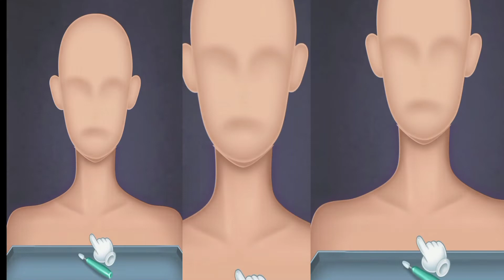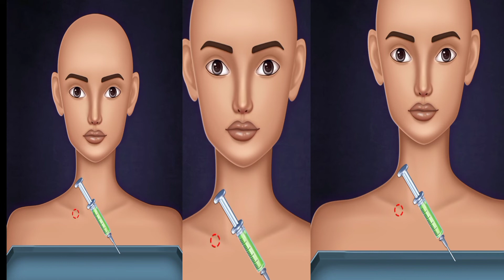MA SR Game video super palace